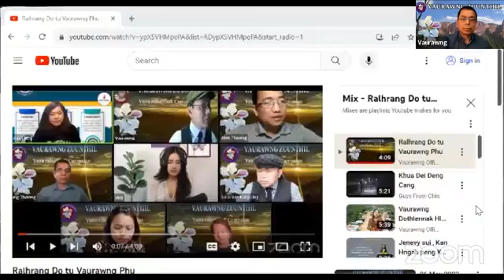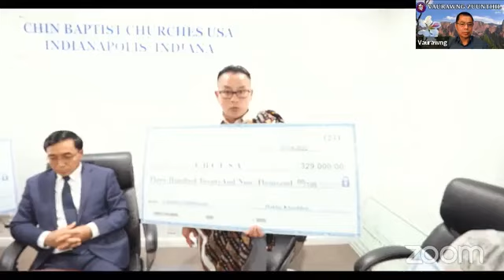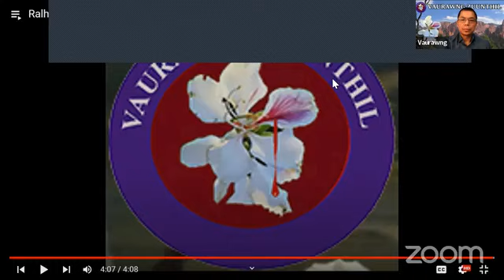18 August 2023--Dr Ro Ding (USA)